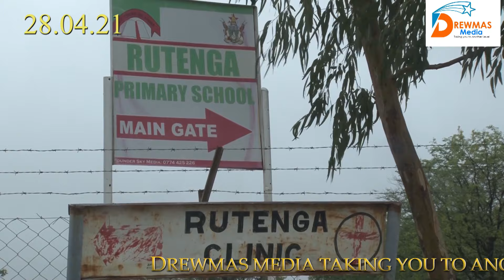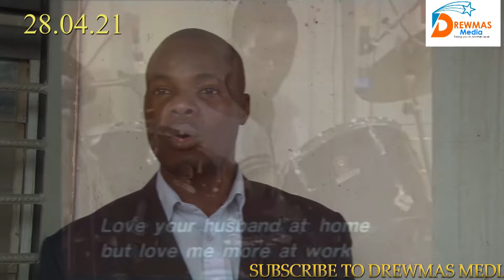FOREVER MISSED -' DOCTOR LOVE'- PAUL MATAVIRE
PAUL MATAVIRE- PLAYING MUSIC FROM HIS GRAVE.